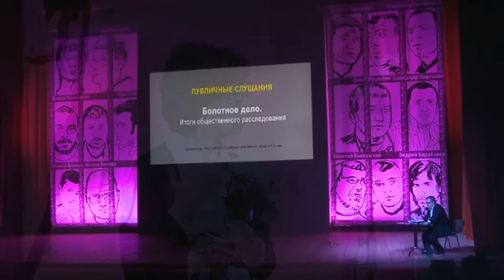Письма узников Болотной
Народная артистка России Лия Ахеджакова и дважды лауреат Государственных премий России Максим Суханов читают письма арестованныз по обвинению в участии в т.н. "массовых беспорядках" на Болотной плрощади 6 мая 2012 года. Запись сделана на Публичных слушаниях об итогах общественного расследования "болотного дела", организованного по инициативе партии РПР-ПАРНАС, общественных организаций "Круглый стол "12 декабря" и "Комитет 6 мая". прошедших в Москве 22 апреля 2013 года.